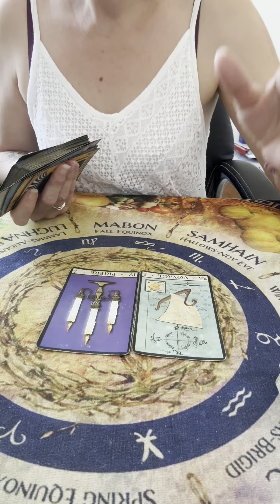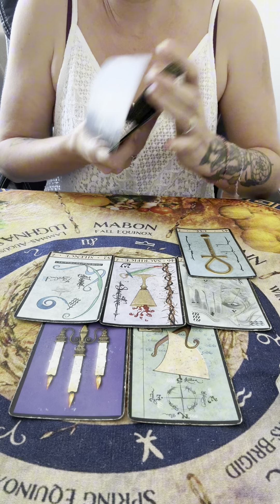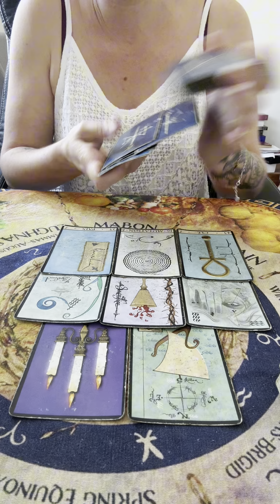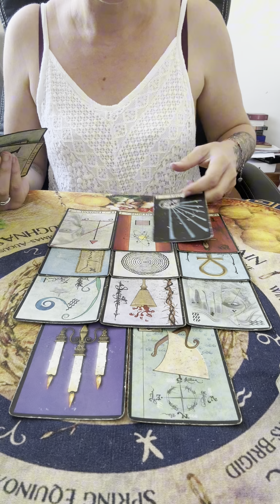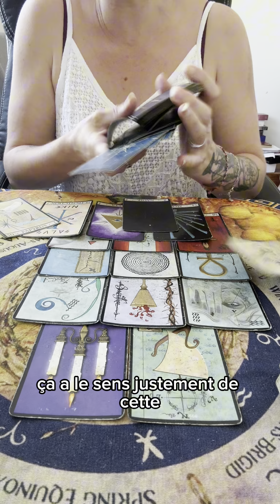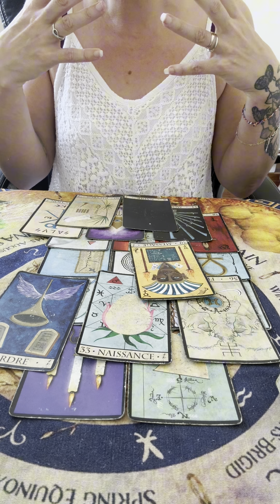Tu as réussi soit fière de toi